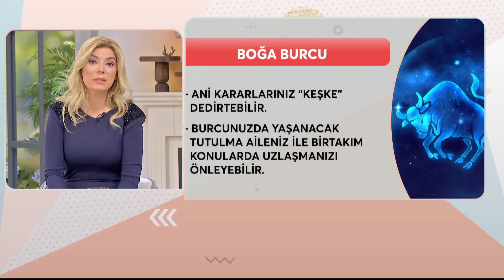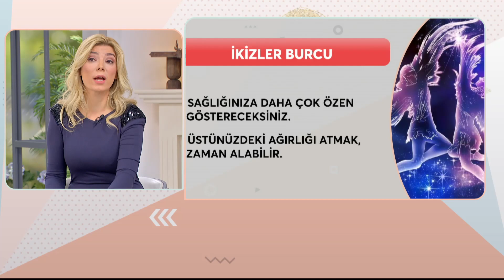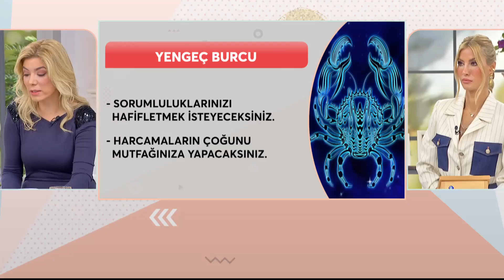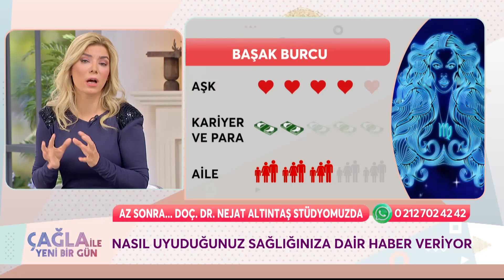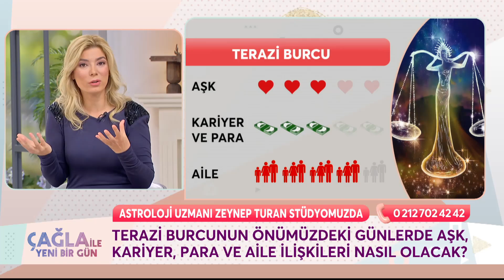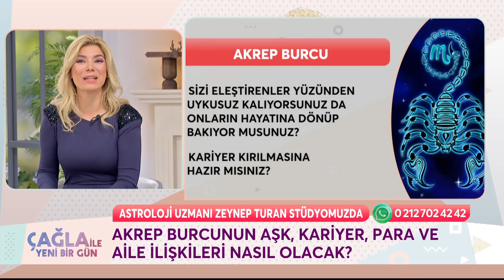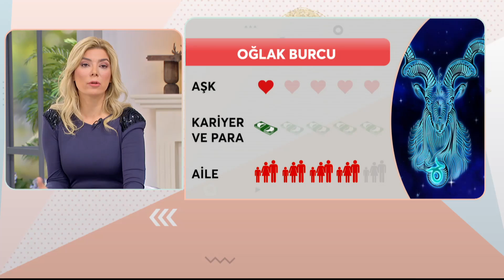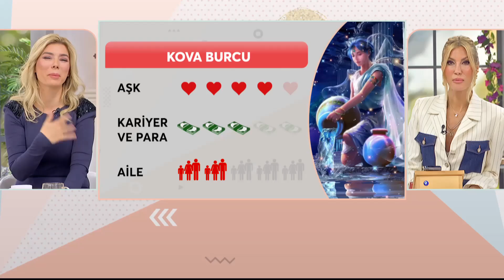Astrolog Zeynep Turan'dan 12 Burç Yorumu (Kasım Özel) - Çağla ile Yeni Bir Gün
Astrolog Zeynep Turan, Kasım ayı için tüm burçları tek tek yorumladı. ÇOK ÖNEMLİ TARİHLER!

KÜNYE
YAPIM: PROVİZYON MEDYA
YAPIMCI: UFUK COŞKUN
SUNAN: ÇAĞLA ŞIKEL
TÜR: KADIN KUŞAK PROGRAMI